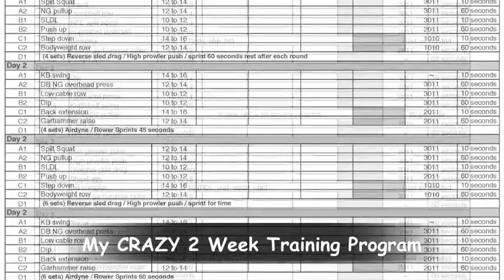Get Fit at Broadway Athletic & Swim Club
- Get Fit at Broadway Athletic & Swim Club in downtown San Diego, refining the luxury fitness health club experience with a boutique feel. Offering yoga, personal training, group classes, spin classes, physical therapy, massage and more!